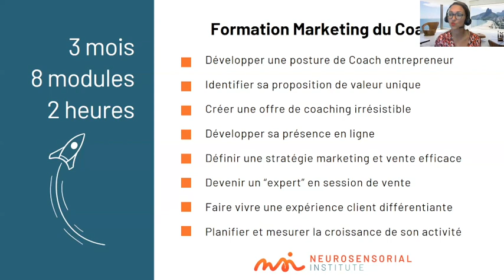A qui s'adresse la formation Marketing du coach ?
Pour en savoir plus sur notre formation "Marketing du coach" :
Vous y retrouverez le lien d'inscription et le lien pour prendre un rendez-vous avec Julienne Nadin.
Après 15 années passées à accompagner des équipes et des organisations au niveau RH, Julienne Nadin décide de réorienter sa carrière vers le Coaching, avec pour objectif d’ouvrir son cabinet au Brésil.
Pour comprendre comment développer son entreprise, Julienne intègre l’Exécutif Master en Marketing Management et Digital de l’ESSEC.
À l’issue de ce cursus de 15 mois, Julienne aura pu réaliser son étude de marché à l’international et formaliser son business plan pour démarrer une activité prometteuse. Elle est d’ailleurs Directrice Marketing ICF Brésil (chapter état de Bahia) en 2019.
De retour en France en 2020, elle crée The Genius Institute grâce auquel elle accompagner plus de 100 entrepreneurs, cadres et dirigeants dans des projets de développement de potentiel professionnel.
Julienne est impliquée au sein de Neurosensorial Institute en tant que formatrice et référente pédagogique depuis 2021.